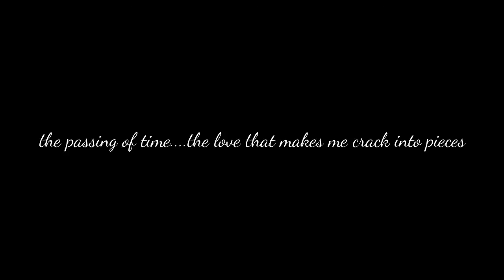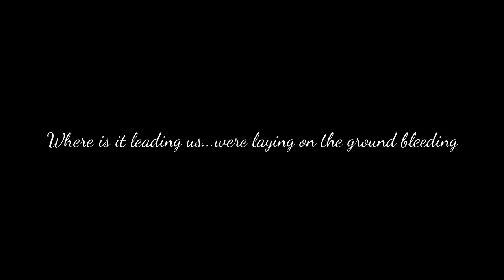Dying Lyrics (Not finished)